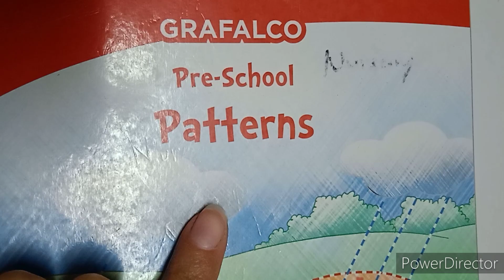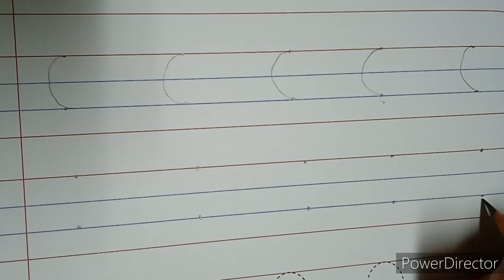ENG MED | 2021-22 | STD NURSERY | ENGLISH | CAPITAL LETTER P WB | SWASTIK NAVA NARODA